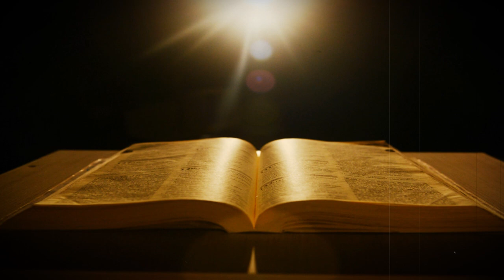Consagração a Nossa Senhora Aparecida - 04.06.24